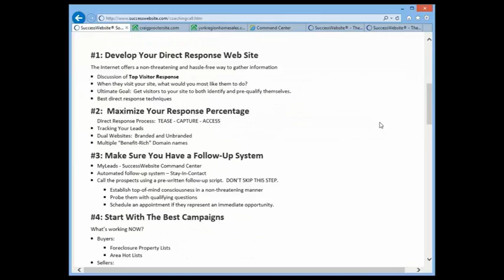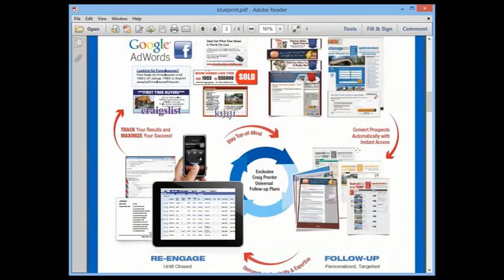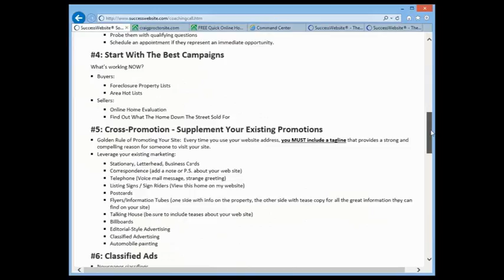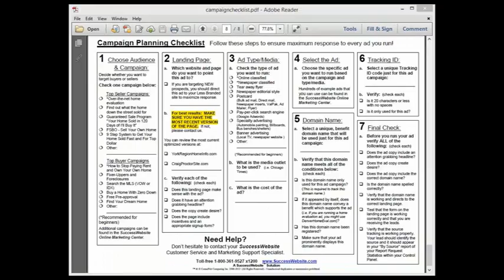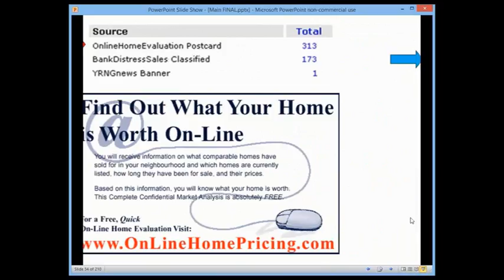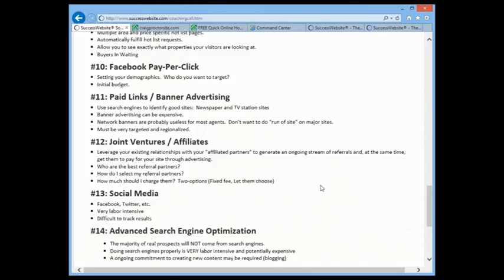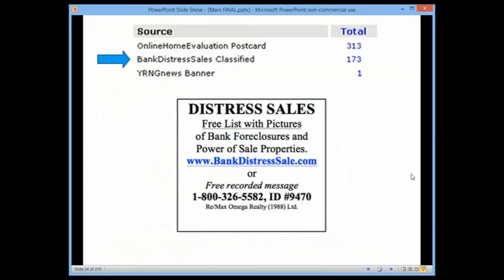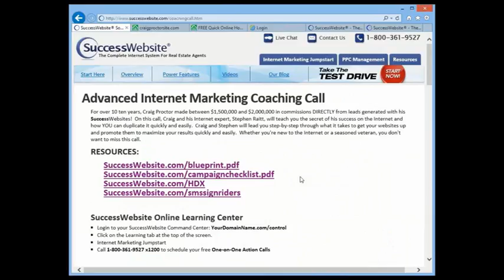CPW COACHING SESSION HOW T D2016 03 16 788